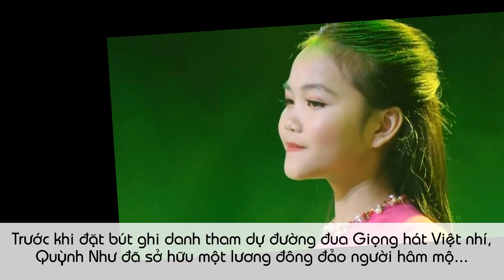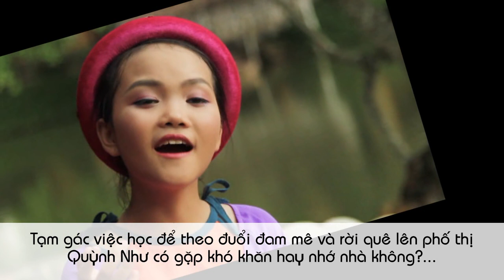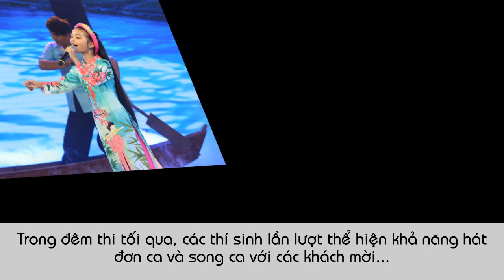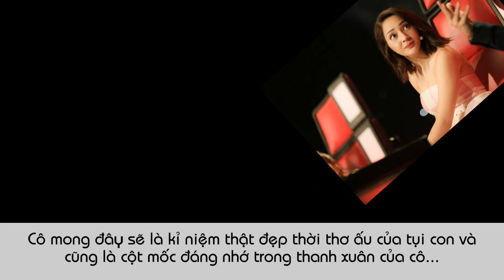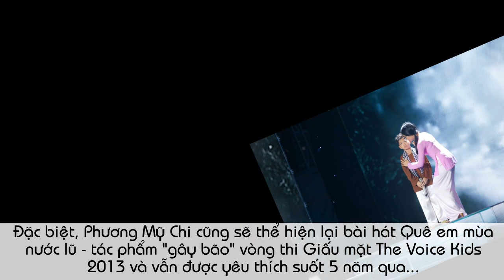HÀ QUỲNH NHƯ Chia Sẻ Những Bí Mật Áp Lực Trong The Voice Kids Khiến Nhiều Người Bất Ngờ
Trước chung kết ít ngày, "cô bé triệu view" Hà Quỳnh Như có đôi lời gửi gắm đến mình và FC trong suốt hành trình gắn bó với Giọng hát Việt nhí 2018. Hà Quỳnh Như là cái tên được khán giả mong đợi sẽ mang lại điều kì tích cho team HLV Lưu Hương Giang và Hồ Hoài Anh sau khi quyết định quay trở lại với The Voice Kids 2018...